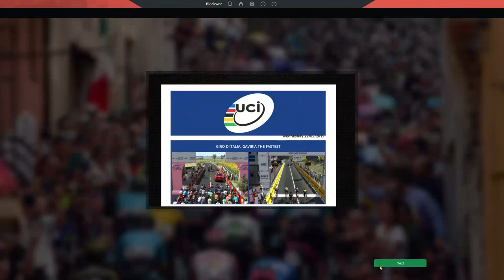Pro Cycling Manager 2019 Career Mode : Team Sunweb #17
We're doing the Giro in this Sunweb Career Mode, with Dumoulin as our leader, let's see what he can do !